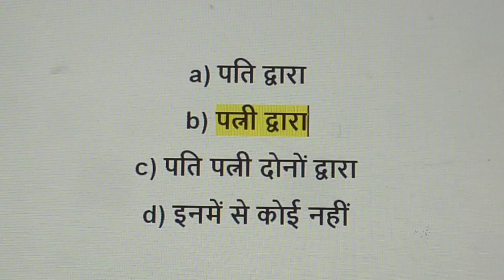खुला में विवाह विच्छेद के लिए प्रस्ताव दिया जाता है/Muslim law MCQ in hindi/llb 2nd/by brijesh sir